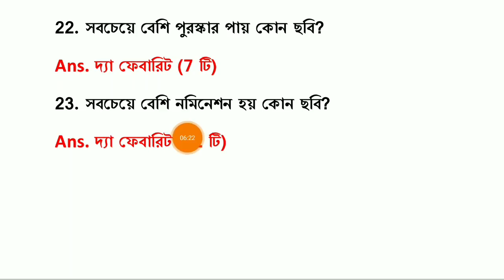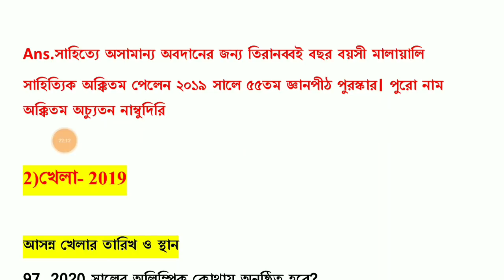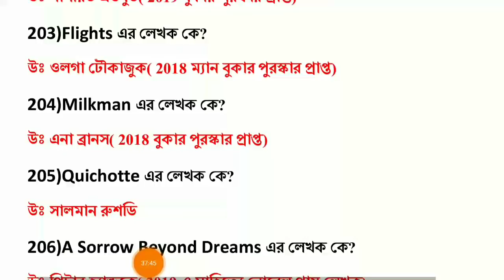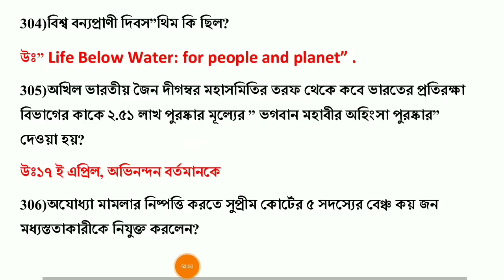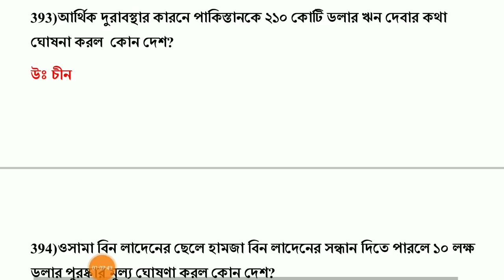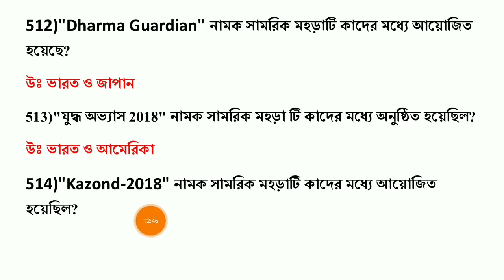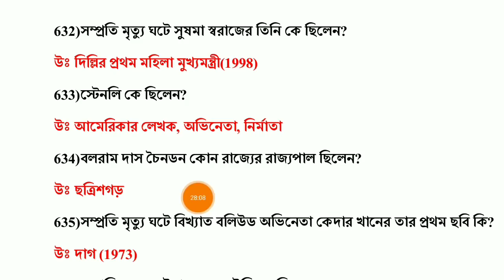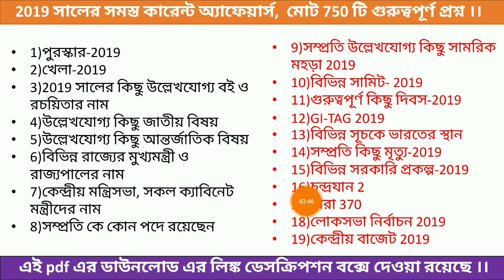Top 750 Current Affairs in Bengali 2019 || January to December 2019 Current Affairs in bengali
এই ভিডিওতে 2019 সালের জানুয়ারি মাস থেকে ডিসেম্বর মাস পর্যন্ত উল্লেখযোগ্য 750 টি কারেন্ট অ্যাফেয়ার্স এর প্রশ্ন নিয়ে আলোচনা করা হয়েছে।

🔴Pdf টি হোয়াটসঅ্যাপের মাধ্যমে সংগ্রহ করতে হোয়াটসঅ্যাপ করুন এই নম্বরে- 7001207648

🔴Pdf টি ডাউনলোড করতে কোন অসুবিধা হলে আমাদের অফিশিয়াল হোয়াটসঅ্যাপ নাম্বারে হোয়াটসঅ্যাপ করুন- 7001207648

1)2019 সালের সমস্ত পুরস্কারের প্রশ্ন
2)2019 সালের সমস্ত খেলাধুলার প্রশ্ন
3)2019 সালের কিছু উল্লেখযোগ্য বই ও রচয়িতার নাম
4)2019 সালে ঘটে যাওয়া উল্লেখযোগ্য কিছু জাতীয় বিষয়
5)2019 সালে ঘটে যাওয়া উল্লেখযোগ্য কিছু আন্তর্জাতিক বিষয়
6)বিভিন্ন রাজ্যের মুখ্যমন্ত্রী ও রাজ্যপালের নাম
7)কেন্দ্রীয় মন্ত্রিসভা, সকল ক্যাবিনেট মন্ত্রীদের নাম
8)সম্প্রতি কে কোন পদে রয়েছেন
9)2019 সালের উল্লেখযোগ্য কিছু সামরিক মহড়া
10)বিভিন্ন সামিট- 2019
11)গুরুত্বপূর্ণ কিছু দিবস-2019
12)GI-TAG 2019
13)বিভিন্ন সূচকে ভারতের স্থান
14)সম্প্রতি কিছু মৃত্যু-2019
15)বিভিন্ন সরকারি প্রকল্প-2019
16)চন্দ্রযান 2
17)ধারা 370
18)লোকসভা নির্বাচন 2019
19)কেন্দ্রীয় বাজেট 2019